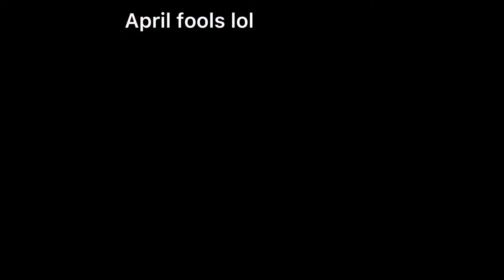Doc Martin funny moment’s April fools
Hope you had a nice aprill fools